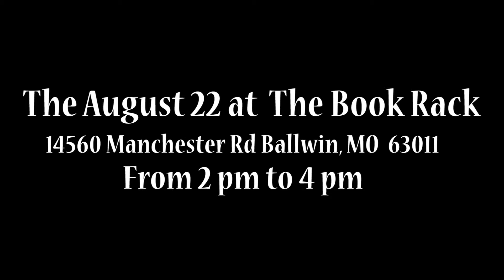Light Spark|Book Rack Book Signing!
Come and meet Gabriel Requadt,  the author of Light Spark Love's Divide,  on August 22 at the book rack

He will sign your book and you have a chance to win a free awesome poser
books will be there for purchase.

the book rack
14560 Manchester Rd, Ballwin ,mo 63011
From 2 pm to 4 pm

You can find Light Spark love's divide on
amazon
nook
ebay